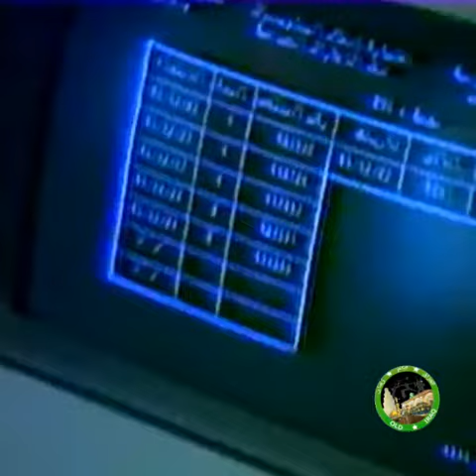المصانع العراقيه. قبل الاحتلال